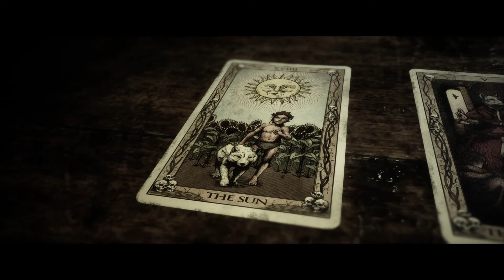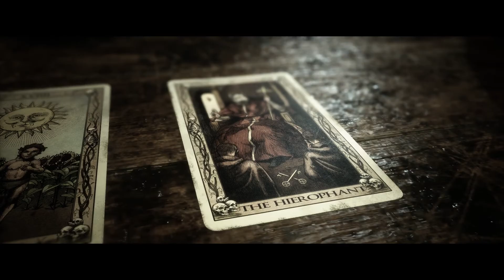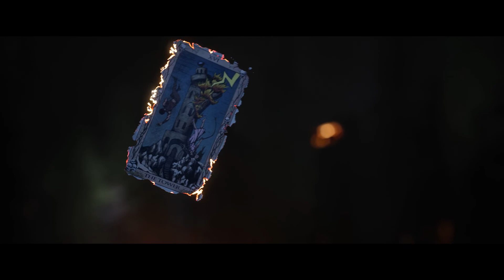THE QUARRY: Part 24 Chapter 9 The Matriarch, Mummy’s coming Silas, playthrough on PC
Game details

Come with me on my experience of The Quarry which is an interactive drama horror video game developed by Supermassive Games and published by 2K Games.

How will our story unfold?